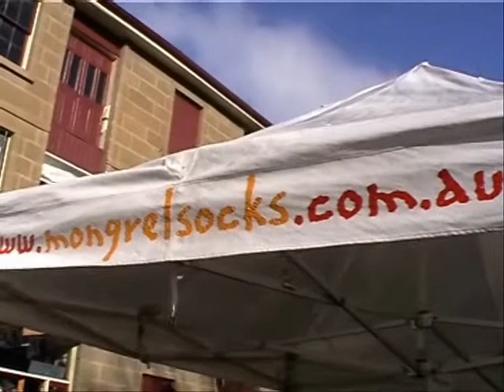"Chase" by Tane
Tane with  one of his own songs-Chase.
Mongrel arm warmers keep even the buskers at Salamanca Market warm in the Hobart chill.